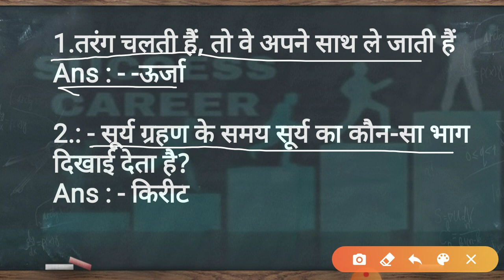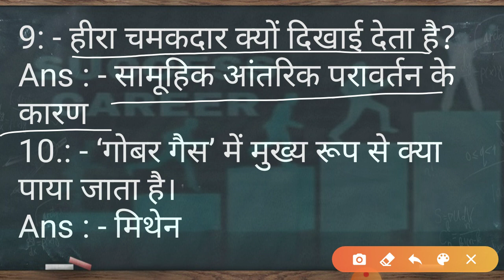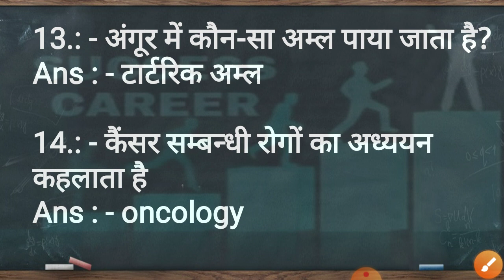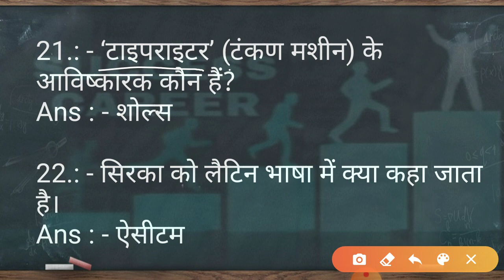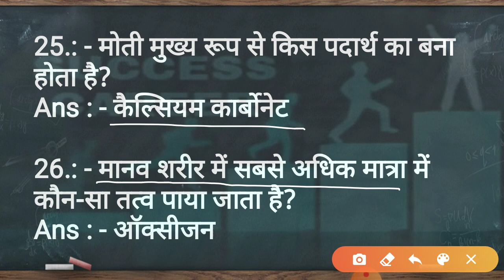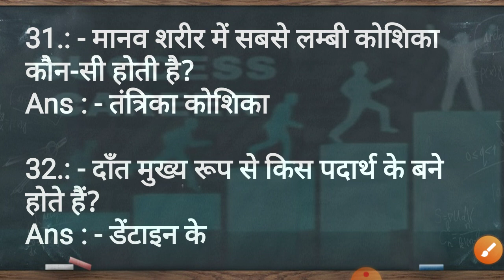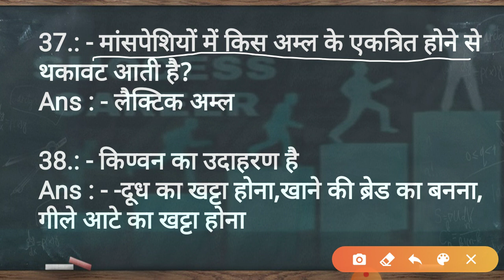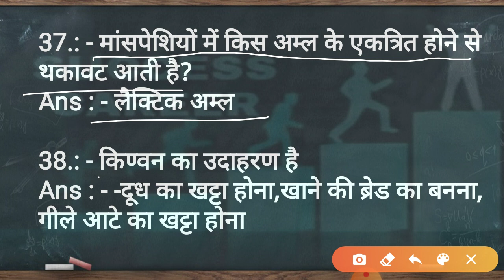Top Gk gs question in Hindi gs question and answer gs in हिंदी gk in hindi GK GS important question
📝📝● Chemistry ●📝📝

✍1.तरंग चलती हैं, तो वे अपने साथ ले जाती हैं
Ans : - -ऊर्जा
2.: - सूर्य ग्रहण के समय सूर्य का कौन-सा भाग दिखाई देता है?
Ans : - किरीट
3.: - कपड़ों से जंग के धब्बे हटाने के लिये प्रयोग किया
Ans : - -ऑक्ज़ैलिक अम्ल
4.: - गन्ने में ‘लाल सड़न रोग’ किसके कारण उत्पन्न होता है?
Ans : - कवकों द्वारा
5.: - टेलीविजन का आविष्कार किसने किया था?
Ans : - जे. एल. बेयर्ड
6.: - किस प्रकार के ऊतक शरीर के सुरक्षा कवच का कार्य करते हैं?
Ans : - एपिथीलियम ऊतक
7.: - मनुष्य ने सर्वप्रथम किस जन्तु को अपना पालतू बनाया?
Ans : - कुत्ता
8.: - किस वैज्ञानिक ने सर्वप्रथम बर्फ़ के दो टुकड़ों को आपस में घिसकर पिघला दिया?
Ans : - डेवी
9: - हीरा चमकदार क्यों दिखाई देता है?
Ans : - सामूहिक आंतरिक परावर्तन के कारण
10.: - ‘गोबर गैस’ में मुख्य रूप से क्या पाया जाता है।
Ans : - मिथेन
11.: - निम्न में से कौन-सा आहार मानव शरीर में नये ऊतकों की वृद्धि के लिए पोषक तत्व प्रदान करता है?
Ans : - पनीर
12.: - निम्न में से कौन एक उड़ने वाली छिपकली है?
Ans : - ड्रेको
13.: - अंगूर में कौन-सा अम्ल पाया जाता है?
Ans : - टार्टरिक अम्ल
14.: - कैंसर सम्बन्धी रोगों का अध्ययन कहलाता है
Ans : - oncology
15.: - घोंसला बनाने वाला एकमात्र साँप कौन-सा है?
Ans : - किंग कोबरा
16.: - भारत में पायी जाने वाली सबसे बड़ी मछली कौन-सी है?
Ans : - ह्वेल शार्क
17.: - दालें किसका एक अच्छा स्रोत होती हैं?
Ans : - प्रोटीन
18.: - देशी घी में से सुगन्ध क्यों आती है?
Ans : - डाइएसिटिल के कारण
19.: - इन्द्रधनुष में किस रंग का विक्षेपण अधिक होता है?
Ans : - लाल रंग
20.: - सूर्य की किरण में कितने रंग होते हैं?
Ans : - 7
21.: - ‘टाइपराइटर’ (टंकण मशीन) के आविष्कारक कौन हैं?
Ans : - शोल्स
22.: - सिरका को लैटिन भाषा में क्या कहा जाता है।
Ans : - ऐसीटम
23.: - दूध की शुद्धता का मापन किस यन्त्र से किया जाता है?
Ans : - लैक्टोमीटर
24.: - पृथ्वी पर सबसे अधिक मात्रा में पाया जाने वाला धातु तत्त्व कौन-सा है?
Ans : - ऐलुमिनियम
25.: - मोती मुख्य रूप से किस पदार्थ का बना होता है?
Ans : - कैल्सियम कार्बोनेट
26.: - मानव शरीर में सबसे अधिक मात्रा में कौन-सा तत्व पाया जाता है?
Ans : - ऑक्सीजन
27.: - आम का वानस्पतिक नाम क्या है?
Ans : - मेंगीफ़ेरा इण्डिका
28.: - कॉफी पाउडर के साथ मिलाया जाने वाला ‘चिकोरी चूर्ण’ प्राप्त होता है
Ans : - -जड़ों से
29.: - ‘विटामिन-सी’ का सबसे अच्छा स्त्रोत क्या है?
Ans : - आंवला
30.: - सबसे अधिक तीव्रता की ध्वनि कौन उत्पन्न करता है?
Ans : - बाघ
31.: - मानव शरीर में सबसे लम्बी कोशिका कौन-सी होती है?
Ans : - तंत्रिका कोशिका
32.: - दाँत मुख्य रूप से किस पदार्थ के बने होते हैं?
Ans : - डेंटाइन के
33.: - किस जंतु की आकृति पैर की चप्पल के समान होती है?
Ans : - पैरामीशियम
34.: - निम्न में से किस पदार्थ में प्रोटीन नहीं पाया जाता है?
Ans : - चावल
35.: - मानव का मस्तिष्क लगभग कितने ग्राम का होता है?
Ans : - 1350
36.: - रक्त में पायी जाने वाली धातु है
Ans : - -लोहा
37.: - मांसपेशियों में किस अम्ल के एकत्रित होने से थकावट आती है?
Ans : - लैक्टिक अम्ल
38.: - किण्वन का उदाहरण है
Ans : - -दूध का खट्टा होना,खाने की ब्रेड का बनना,गीले आटे का खट्टा होना
39.: - केंचुए की कितनी आँखें होती हैं?
Ans : - एक भी नहीं
40.: - गाजर किस विटामिन का समृद्ध स्रोत है?
Ans : - विटामिन A
Gk in हिंदी रेलवे एसएससी सीएचएसएल पुलिस जीके ट्रिक
Gs question for railway
Gk questions and answers
Gk questions and answer by Hindi
most important 40 GK GS question
सामान्य ज्ञान के 40 महत्वपूर्ण प्रश्न
most important GK questions and answers for competitive exams
Most important GK GS question in Hindi for railway SSC banking CHSL CGL MTS
important question for science

GK in Hindi samanya Gyan
important 40 GK ke question